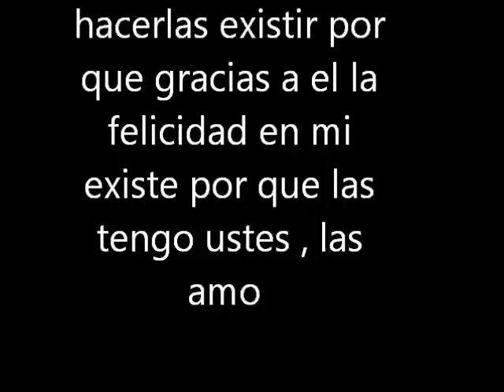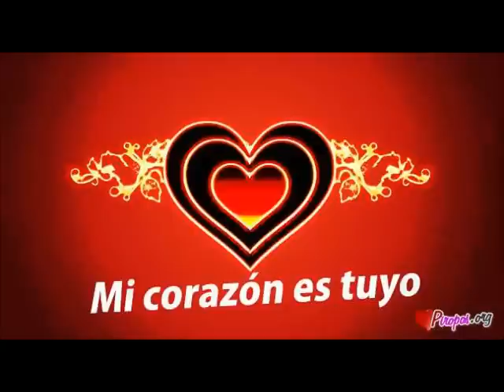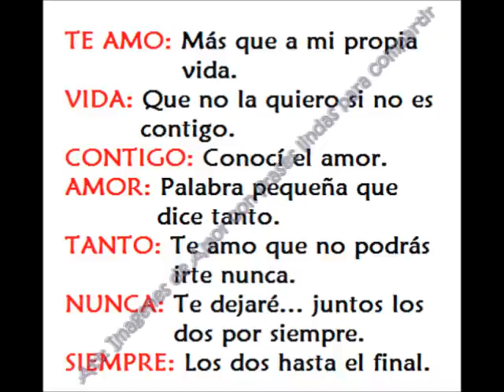Para My Reyna y mi princesita